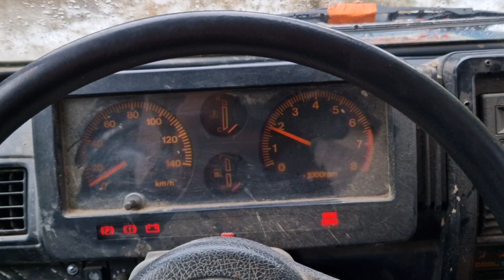Suzuki Samurai 1.3i reduktor 4.9 LIFT 2' "naprawdę" mocny zawodnik off road tires MT Mazury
Na moim instagramie bialy_4wd znajdziecie foty zapowiadające premierę nowego filmu i zarazem bohatera

Tym autem można śmiało wygrywać rajdy off roadowe